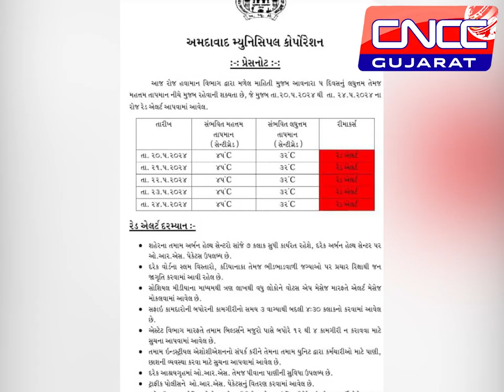ગરમીનો પારો સતત વધી રહ્યો છે અમદાવાદમાં અમદાવાદ મ્યુનિસિપલ કોર્પોરેશન@cnccgujarat3636 CNCCGUJARAT